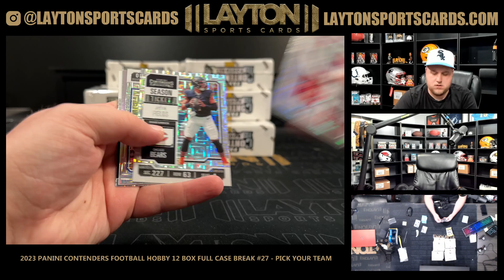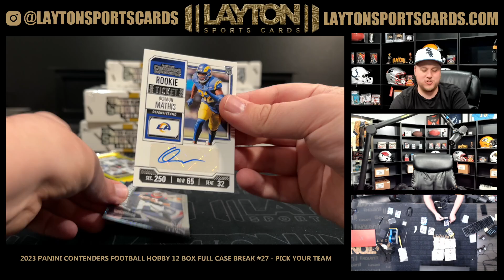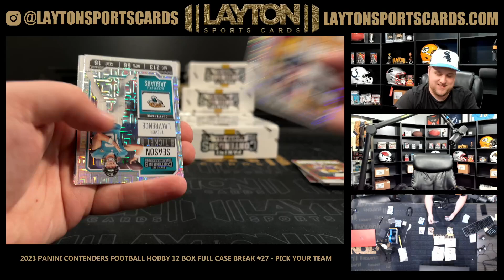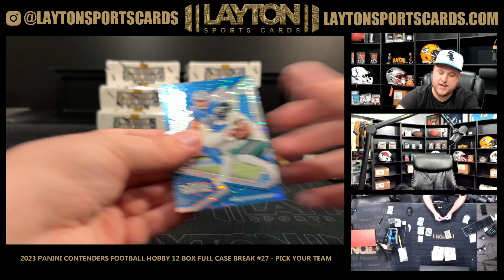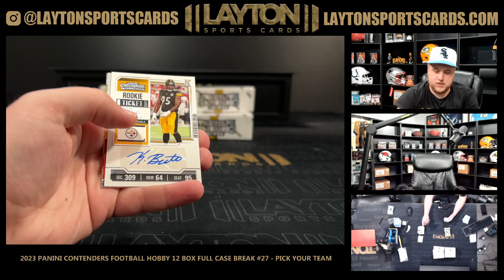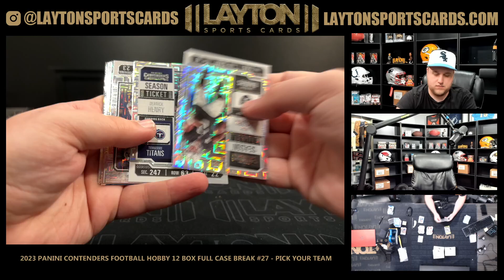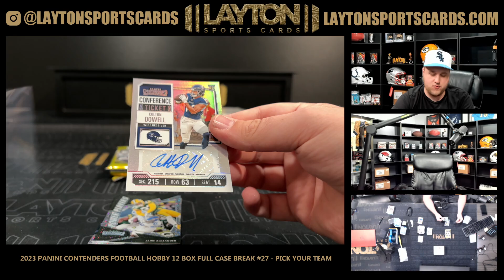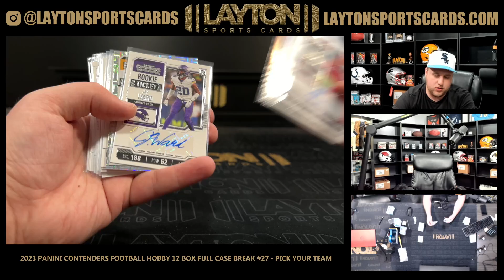2023 Panini Contenders Football Hobby 12 Box Full Case Break #27 PICK YOUR TEAM